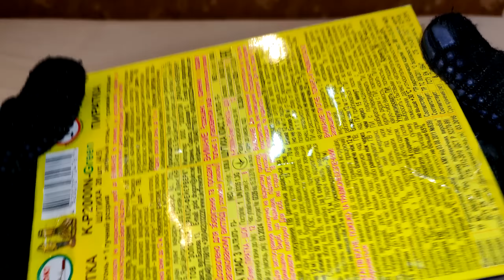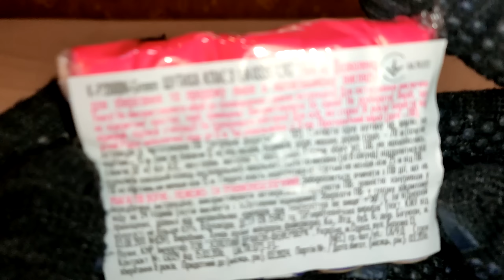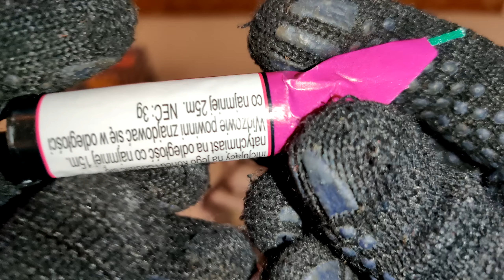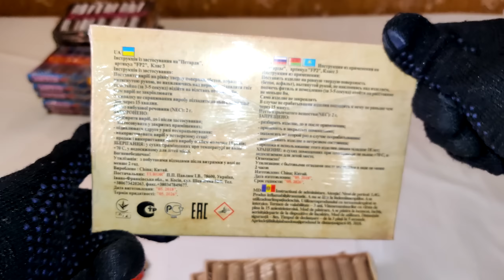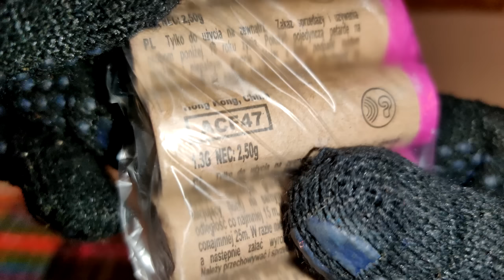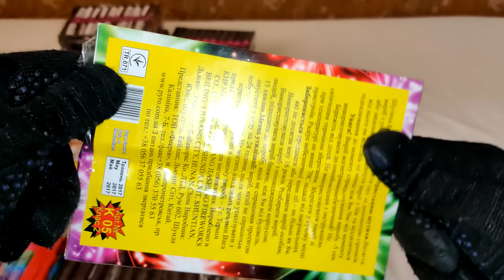🔥 САМАЯ ЛУЧШАЯ ПЕТАРДА Р2000 💣 МНОГО РАЗНЫХ ПЕТАРД Р2000 🔴 ОБЗОР ПЕТАРД 🔴 МОЯ ПИРОТЕХНИКА